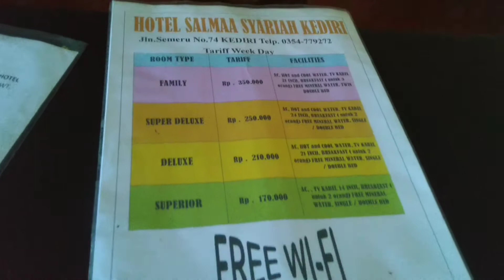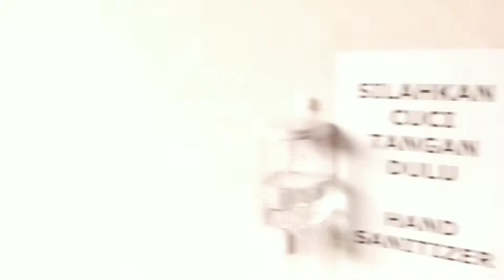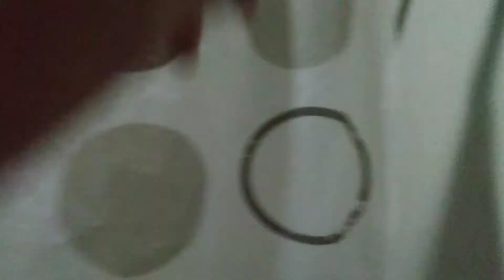RIVIEW KAMAR HOTEL MURAH KEDIRI (Hotel Salmaa)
mungkin bagi anda yang sulit mencari kamar hotel yang murah di daerah Kediri Jawa timur, mungkin hotel Salmaa ini solusinya dengan fasilitas yang dibilang sudah setandar hotel yang nyaman, mari simak vidio ini sampai habis biar kita tau bagaimana keadaan di dalam hotel selengkapnya.

by. Rhendica